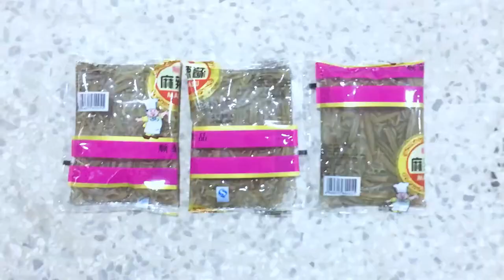Three Side Seal Vegetables Granule Liquid Packing Machine Manufacturer SOONK PACK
Are you looking for liquid packing machine? Soonk Pack produces the quality
and guaranteed packing machine in hot sale, click to see the video of the packing line.

As a packing machine manufacturer, we provide custom-made flexible packaging lines for clients all over the world. We put forth great efforts to create machines that are highly efficient, easy to use, and convenient to maintain so as to help clients realize optimal production.

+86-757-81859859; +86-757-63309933